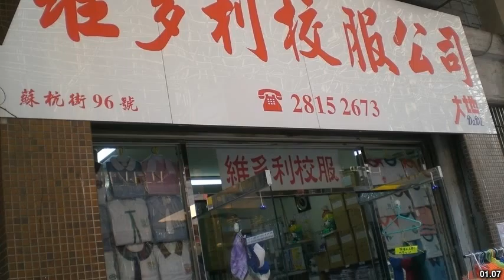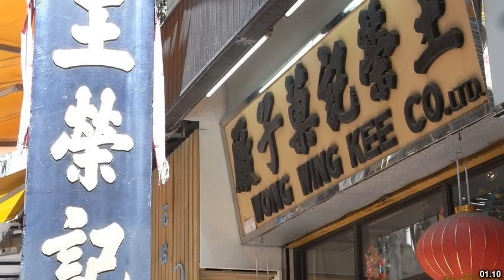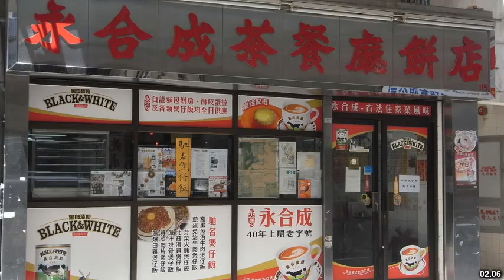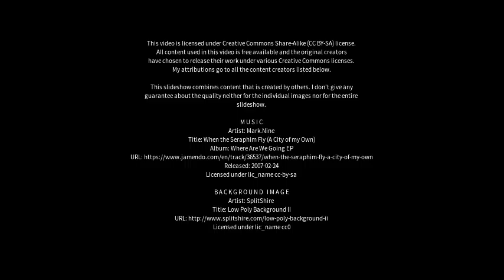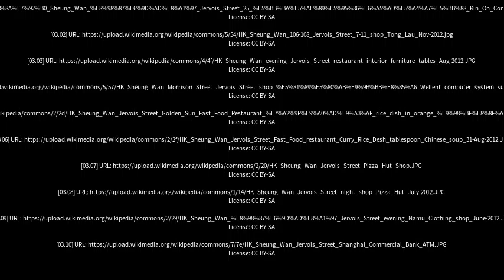Best places to visit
Best places to visit - Jervois (Australia) Best places to visit - Slideshows from all over the world - City trips, nature pictures, etc.